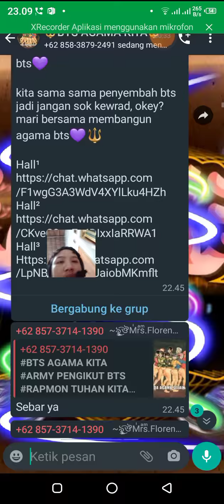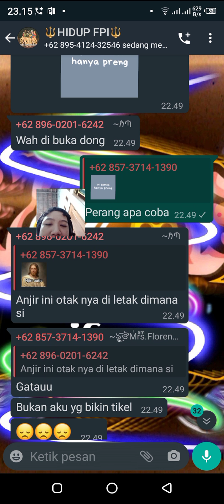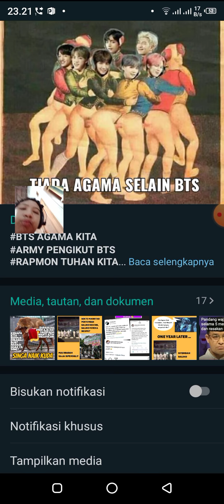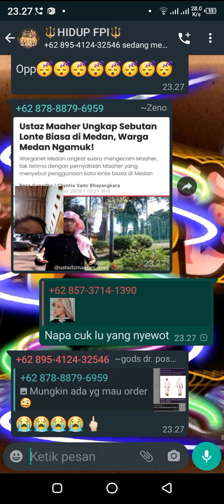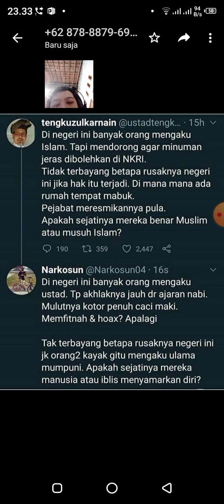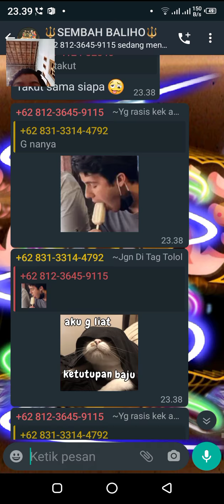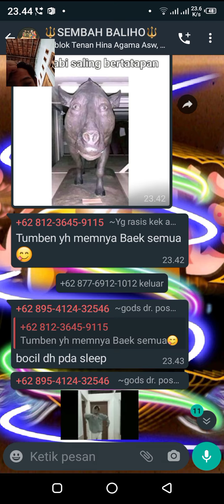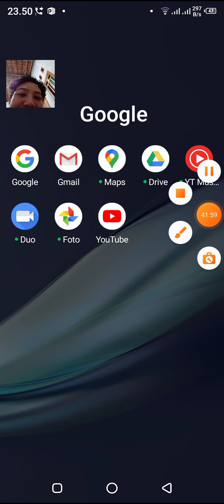berdosa banget ya ampun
nyah knp jadi gini masak buat grup kayak gini alien gak suka lihat gini
knp kayak netizen sipamer kekayaan
buat apa hina agama njir

shere cuy viral hina agama:(